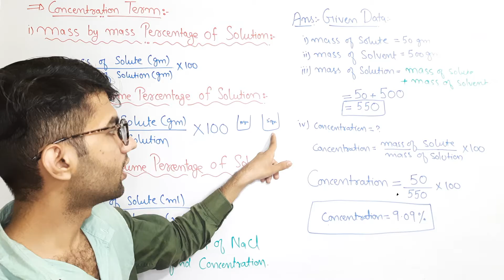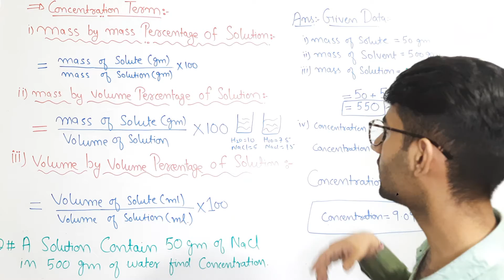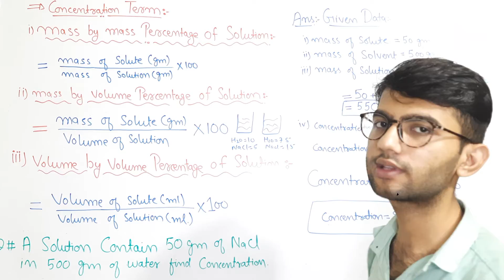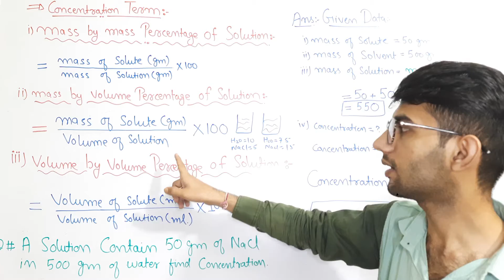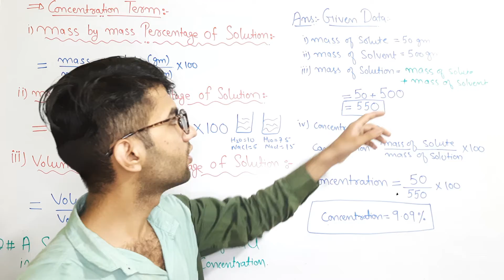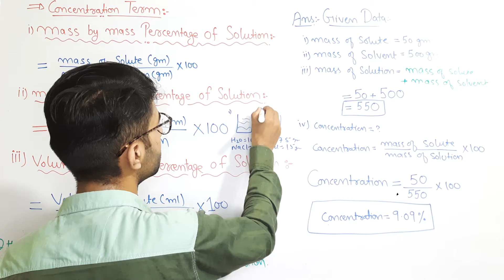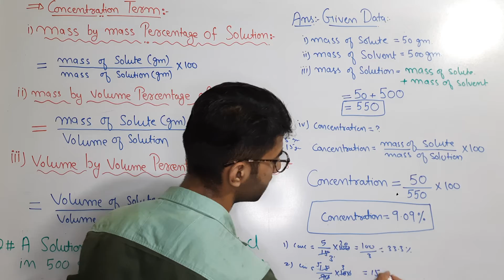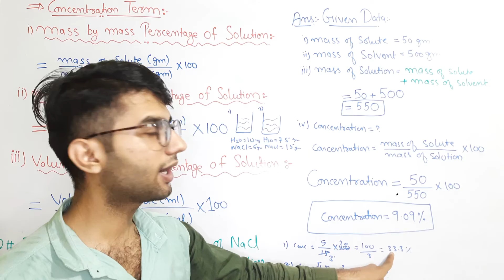Class 9th chapter 2nd Is matter around us is pure|part 7|By Santosh Kumar|Eng Med|RBSE|CBSE|NCERT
Chapter 2nd of class 9th part 7
Topics :Is matter around is pure.
By santosh kumar CBSE NCERT RBSE.
Also offline Tution is available at Near Narayan balaji Salaser Nagar Mata ka Thaan Jodhpur Rajasthan India. 🇮🇳.